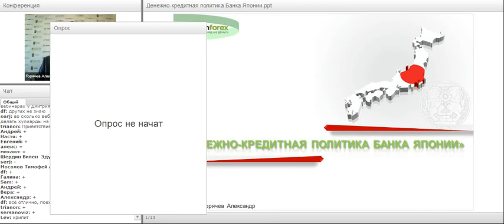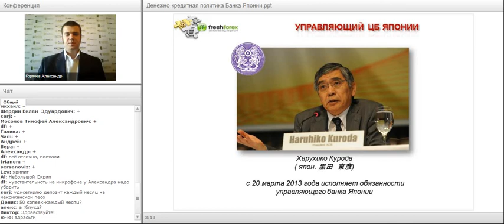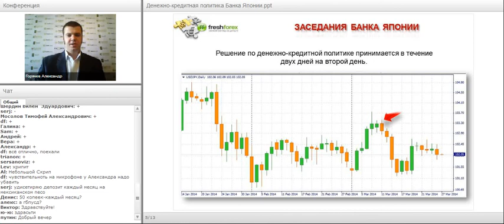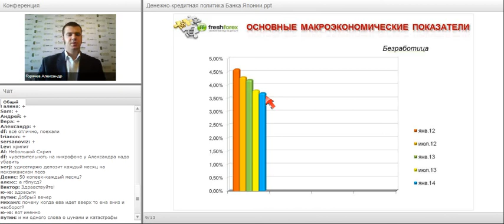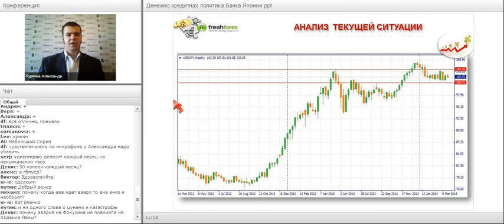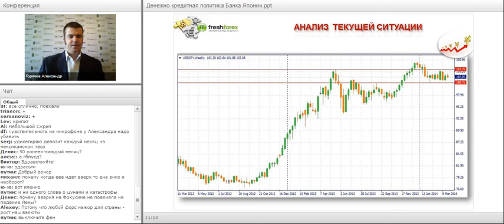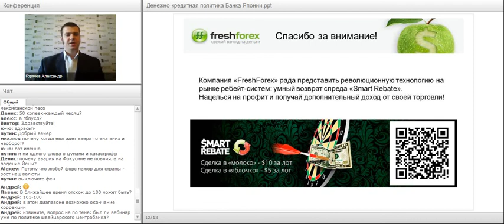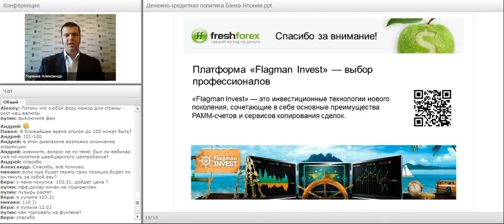Вебинар «Денежно-кредитная политика Банка Японии»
Слабая иена уже не выступает в роли панацеи для японской экономики, поэтому снижение темпов роста в последнем квартале 2013 года было вполне закономерным. Больше интересных вебинаров на сайте
В апреле 2014 года ожидается повышение налога на продажи, что, по мнению экспертов, только усугубит ситуацию. Изменится ли политика японского регулятора? Что ожидать от пары USD/JPY в текущем году? Трейдер и аналитик компании «FreshForex» Александр Горячев ответит на эти вопросы, а также расскажет о ключевых персонах японского ЦБ. Не пропустите!